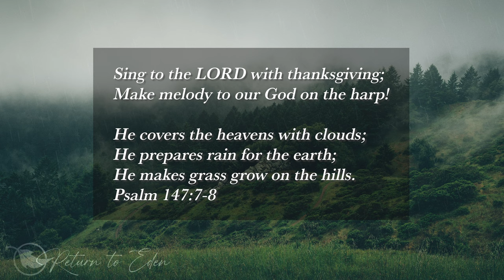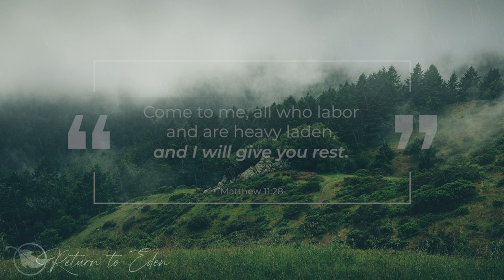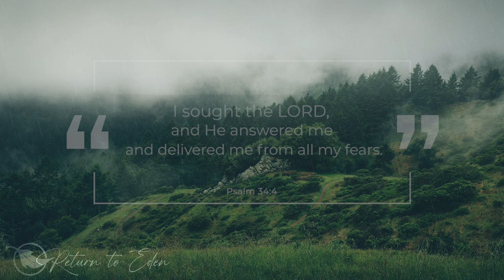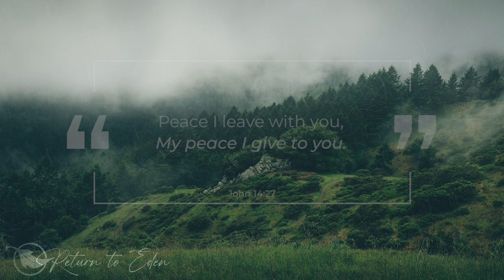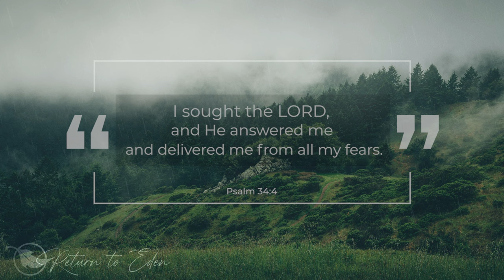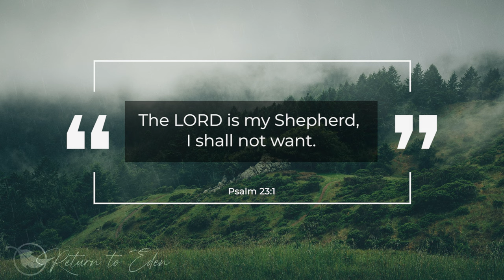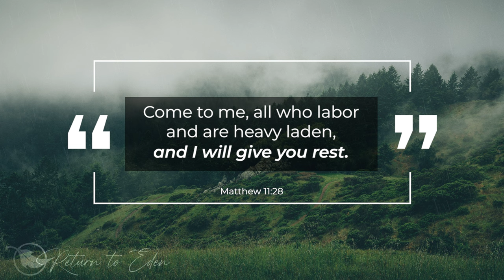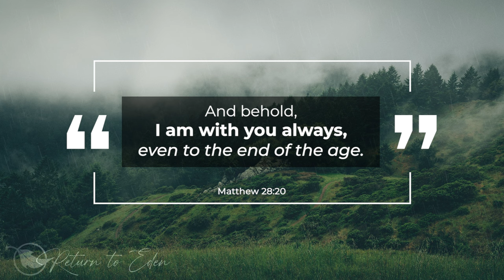Holy Spirit Rain - Fall Asleep to Relaxing Rain Sounds and Harp | 2 Hours w/ Scripture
Fall asleep to the gentle sound of rain and distant thunder as the calming notes of the harp brings rest to your body and soul.  Experience the peace of the Holy Spirit and find healing in God's presence and shalom.

Instrument library used:
EWQL Orchestral Library

Video footage from:
Filmpac
Pexels
Motionarray